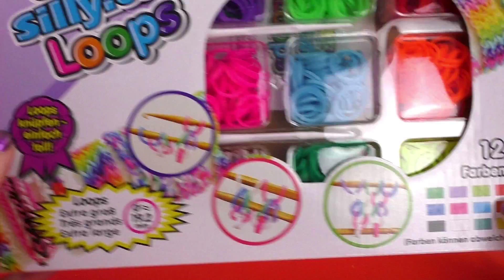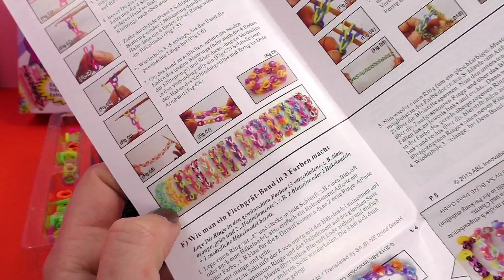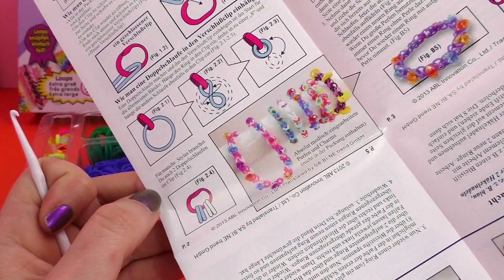Crazy! silly.con Loops Loom Bands Box Maxi Set 1.000er Silikon Gummi Bänder Review | deutsch